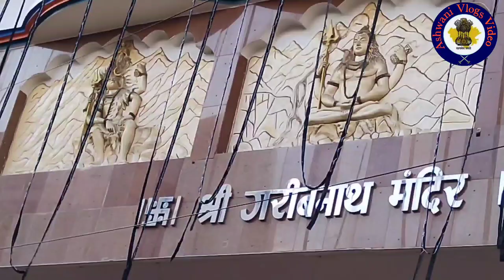मुजफ्फरपुर का प्रसिद्ध मंदिर | बाबा गरीबनाथ मंदिर | GaribNath Mandir | Ashwani Tiger Of Bihar